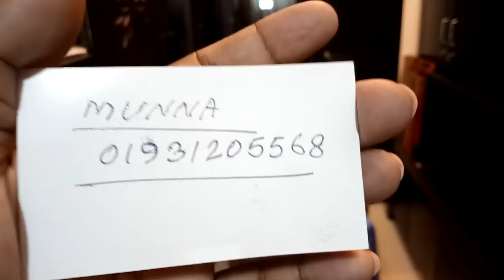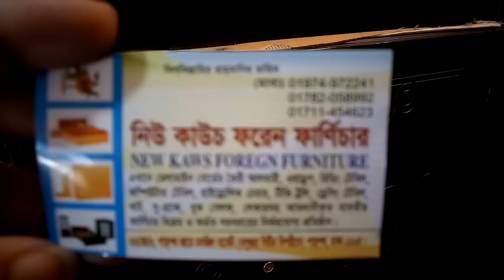জানুন মালয়েশিয়ান কাঠের ওয়ারড্রবের দাম এবং সু রেক এর দাম(falak angel)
shop name: (new kaws foregn furniture)

address,23/j3,পান্থপথ জামে মসজিদ মার্কেট বসুন্ধরা সিটি বিপরীতে পান্থপথ ঢাকা 1205

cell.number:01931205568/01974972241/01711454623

আপনাদের ইচ্ছেমতো অর্ডার করতে পারেন চিটাগাং সেগুন কাঠ দিয়ে তৈরি সোফা ড্রেসিং টেবিল এবং ডাইনিং টেবিল (falak angel)

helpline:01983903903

আপনাদের ব্যবসা প্রতিষ্ঠানের জন্য এখন নতুন করে অনলাইনে প্রচার করার জন্য ওয়েবসাইট বানাতে হবে না অনলাইনে প্রচার এর জন্য এখন আমরা আপনাদের পাশে আছি Falak Angel Youtube channel  আপনাদের ব্যবসাপ্রতিষ্ঠান ,বিনোদন কেন্দ্র,পার্ক, রেস্টুরেন্ট,বিউটি পার্লার, হোটেল,শপিংমল,স্কুল,ইলেকট্রনিক শোরুম,ফার্নিচার শোরুম,বুটিক,এছাড়া যে কোন প্রোডাক্টের বা পন্যের প্রচার বা ভিডিও করার জন্য যোগাযোগ করুন এই নম্বরে 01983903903/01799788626rice(falak angel)দাম এবং সু রেক এর দাম